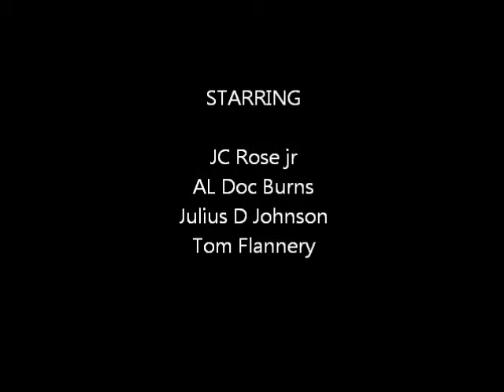trinity baptst church program